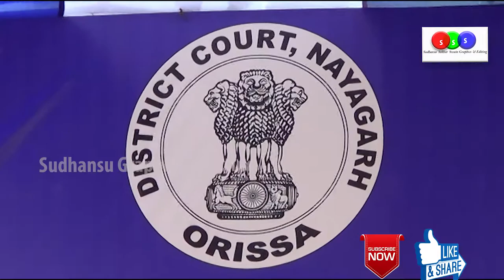Inaguration of Nayagarh District Court Complex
Heartiest Welcome on the Occasion of Inaguration of Nayagarh District Court Complex